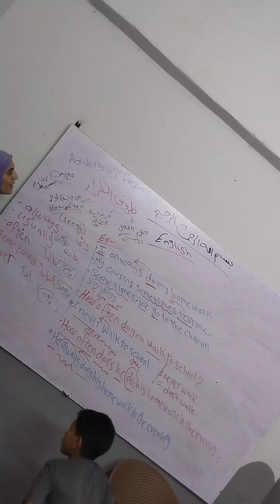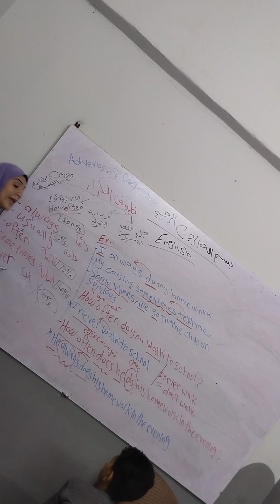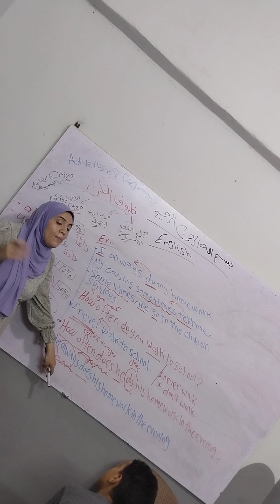شرح درس ظروف التكرارالصف الثاني الإعدادي جرامر الوحده الأولي adverbs of frequency.. prep two.unit 1